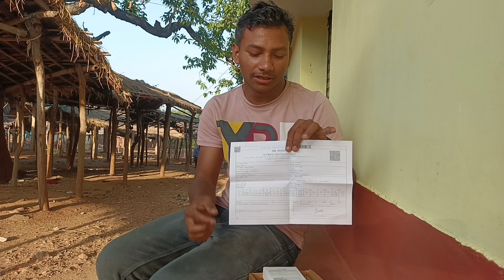अगर आपकी लवर( रिलेशन ) इस क्षेत्र में है तो आपको थोड़ी परेशानी होगी ।। वीडियो विस्तार से देखते हैं।।